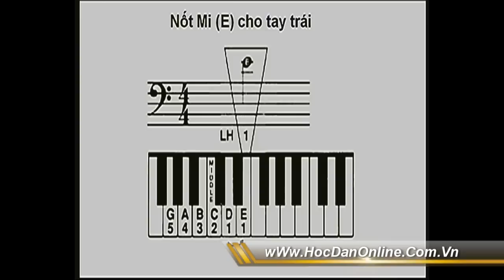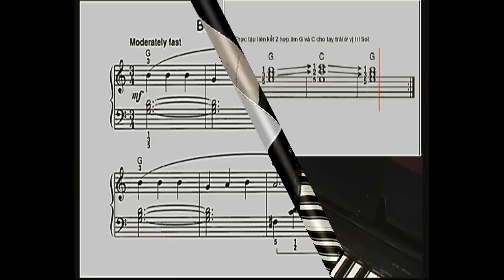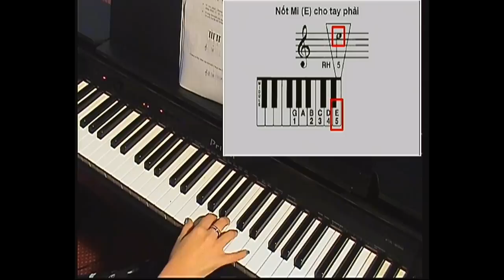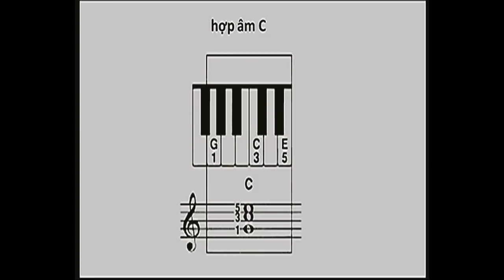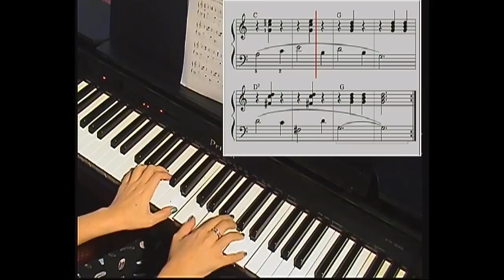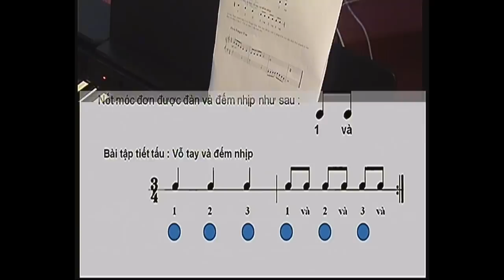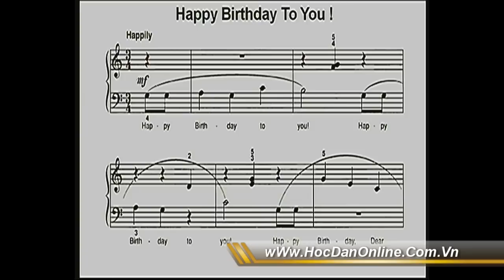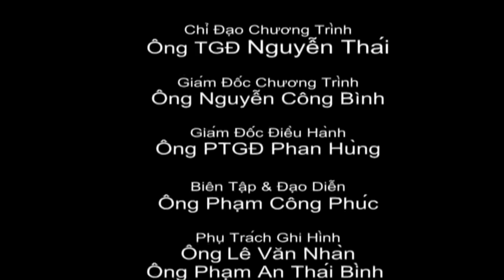Học Đàn Online Piano Level 1_Bài 10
Chia sẻ bài hướng dẫn học đàn piano online level 1 - bài 10

Hướng dẫn các bạn tư thế ngồi, quy định số thứ tự cho tay và các kiến thức cơ bản để bắt đầu học đàn piano online.

Pop Piano (Popular Music Piano – Piano âm nhạc đại chúng): dành cho học viên từ 8 tuổi trở lên hoặc bắt đầu có đủ nhận thức hoặc người học muộn. Pop Piano là chương trình học chơi, đệm những ca khúc phổ thông và đại chúng, được tổ chức dạy và học theo hình thức lớp nhóm (group lesson)
Pianoforte là bộ môn piano cổ điển, hiểu đơn giản là dạy và học chơi những tác phẩm do các nhạc sĩ nổi tiếng của các thời kỳ âm nhạc biên soạn, Những tác phẩm này vừa phản ánh đời sống văn hóa nhân loại qua các thời kỳ lịch sử, vừa bao hàm hầu hết những kỹ năng về ngón đàn. Vì vậy, một mặt nso mang tính giáo dục về văn hóa, mặt khác, nó là công cụ để rèn luyện toàn bộ những kỹ năng biểu diễn piano. Có thể người học không trở thành nghệ sĩ biểu diễn, nhưng chắc chắn sẽ trở thành một con người có một nhân cách cân bằng và hài hòa. Đó chính là lợi thế để thành công trong cuộc sống.